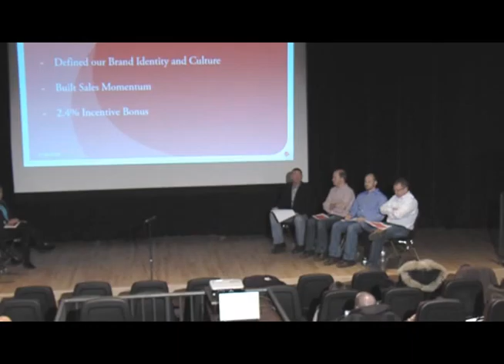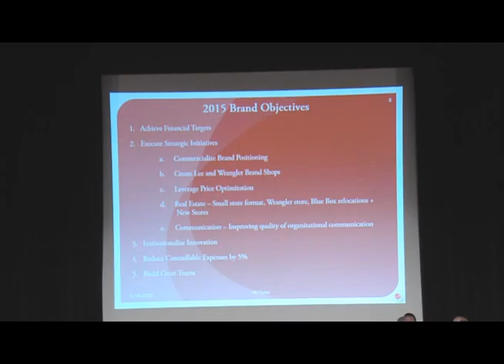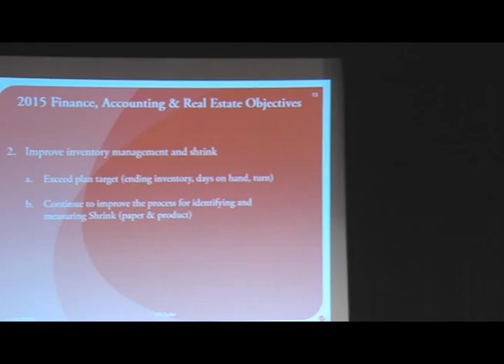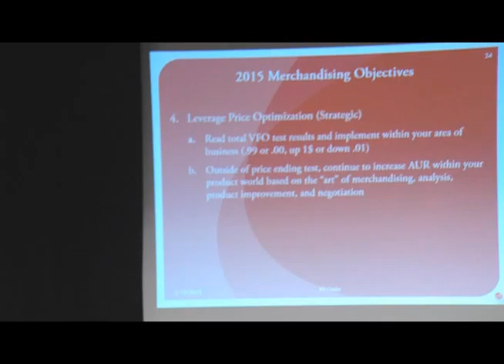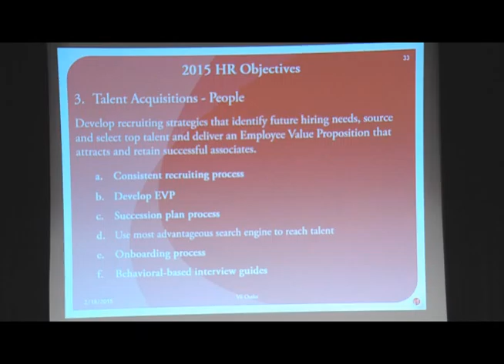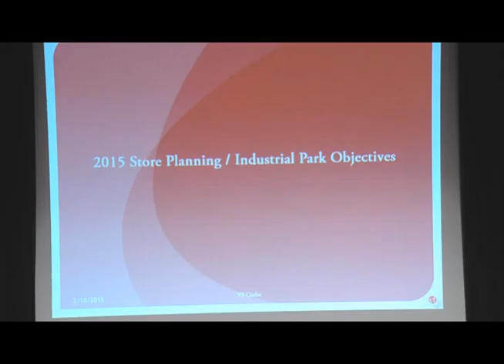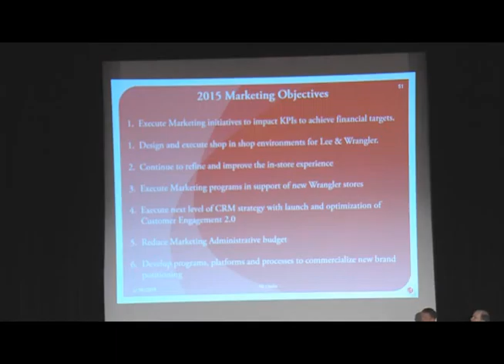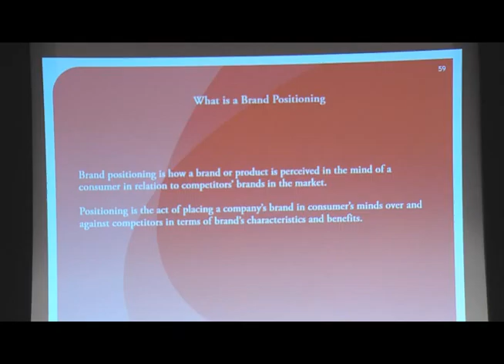VF Meeting WM